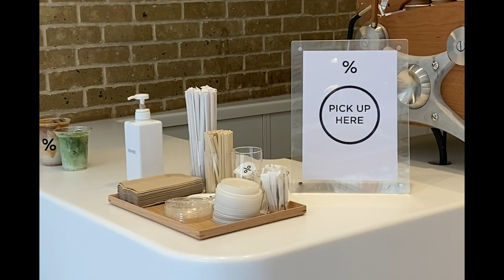간호사 일상 브이로그 | 좋아하는 카페도 가고, arket 쇼핑, 데이오프 일상, 락다운 풀린 영국 생활🥂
락다운이 점차점차 완화가 되고있습니다! 그래서 오랜만에 친구들도 보고, 런던 시내 구경과 좋아하는 카페도 갔다왔어요 흑흑 ,, 3개월만이라서 너무 행복했습니다💓
 이제 영국도 마스크/ 페이스커버 없으면 대중교통 탈수 없구요 (오래 걸렸지만 발전했지요), 손소독제는 필수로 들고 다닙니다! 여러분들도 건강 조심하세요💜

The lockdown in the UK is slowly being eased so I was finally able to meet my friends in the garden, explore a bit of London and I even popped by to my favourite coffee shop 💓  It's been a while since going to London so I felt a bit of normality returning. Wearing masks / face covering on public transport is a MUST which I am very pleased about! Don't forget your hand sanitizers when you go out, stay safe guys 💜